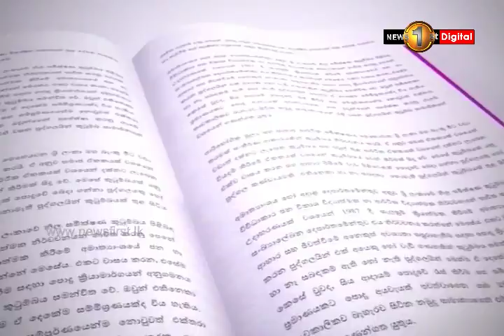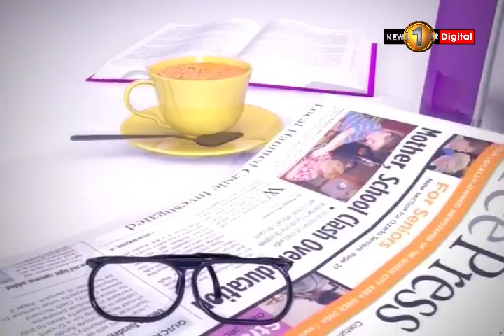NEWSLINE TV1 Current issues.Faraz